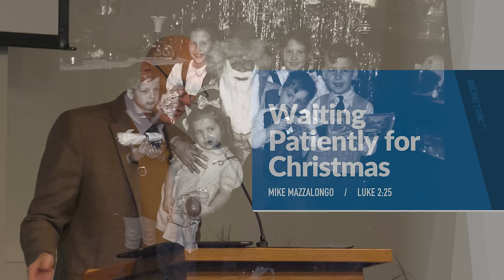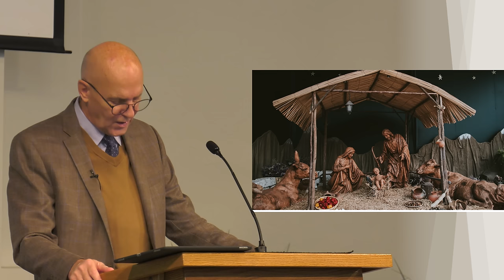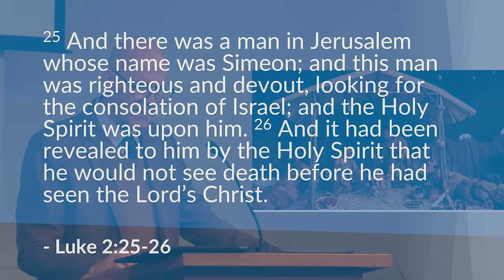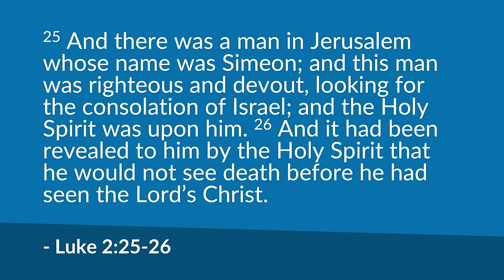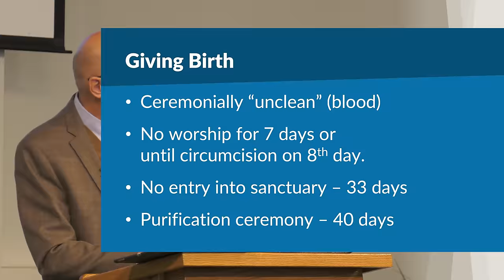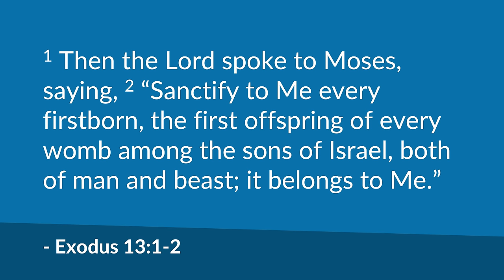Waiting Patiently for Christmas (Luke 2:25-32) / Sermon – Mike Mazzalongo | BibleTalk.tv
This lesson reviews the little known story of Simeon, a man who waited a lifetime for God to keep a promise. (Luke 2:25-32)